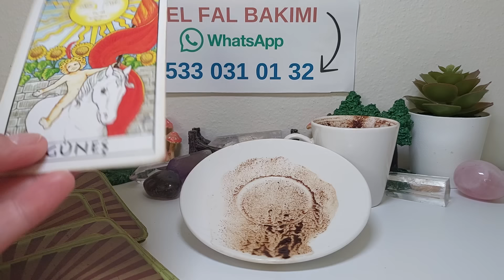10 EKİM PERŞEMBE 🍮 KAHVE FALINIZ 🍮 TANE TANE ANLATIM 🔮